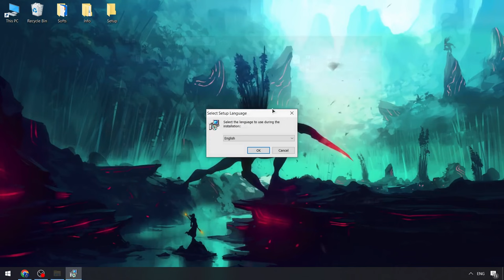NEW BEST Roblox Delta Executor | Delta Scripts [Free Update] | Roblox x Delta Executor [NEW]